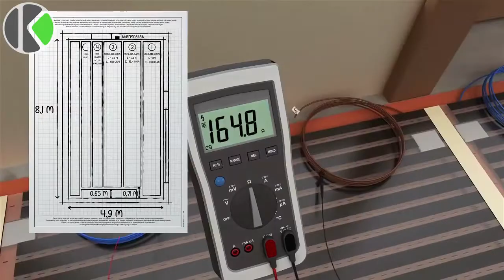سیستم گرمایش از کف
سيستم گرمايش از کف تکنولوژی جديدی می باشد که در چند دهه اخير رشد بسيار چشمگيری داشته است. سيستم گرمايش از کف امروزه در تمام جهان به ساير سيستم های گرمايشی مانند رادياتور و يا فن کوئل، در خانه های مسکونی، کارخانه ها و سوله های صنعتی ترجيح داده می شود.